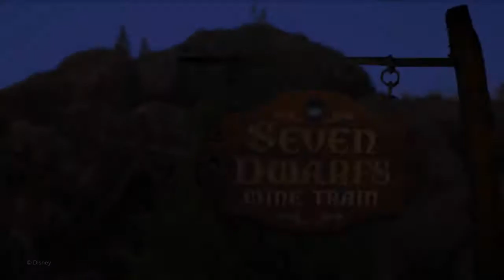Seven Dwarfs Mine Train Memory Maker video from Disney's Magic Kingdom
Race through the diamond mine from Snow White and the Seven Dwarfs on a family-friendly coaster at Walt Disney World's Magic Kingdom!

Heigh-Ho, It’s Off You Go!
Deep inside an age-old mountain, clamber into a rustic mine train and make your way up a steep incline.

At the summit, feel the wind across your face as you navigate hairpin turns and head deep into the mine shaft—your creaky cart teetering back and forth. Soon, the dark sparkles with glittering jewels and you encounter the Seven Dwarfs, whistling and singing while they work.

Chug through the cavern and climb skyward. At the peak, glimpse an incredible view of Fantasyland before racing back down to the foot of the mountain.